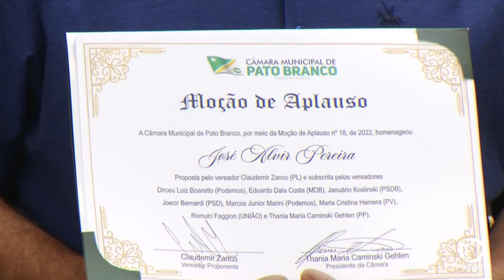Sargento da Polícia Militar recebe moção de aplausos em Pato Branco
Segurança: Sargento da Polícia Militar da Reserva recebe moção de aplausos na Câmara de Vereadores de Pato Branco.